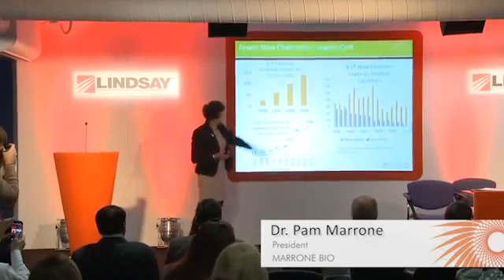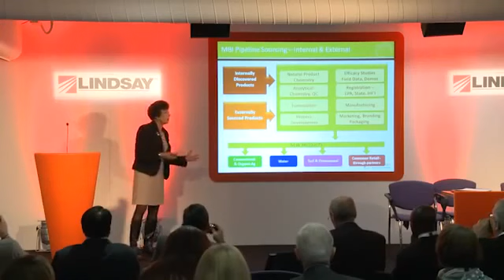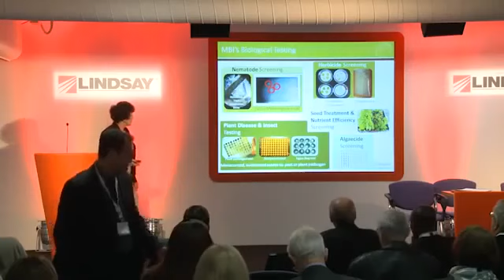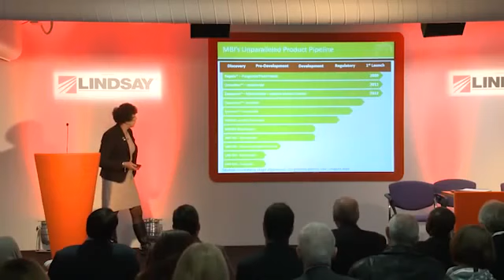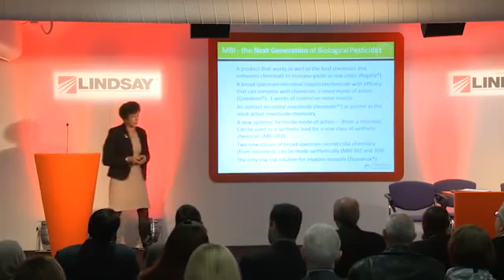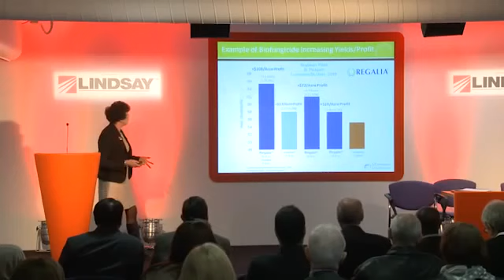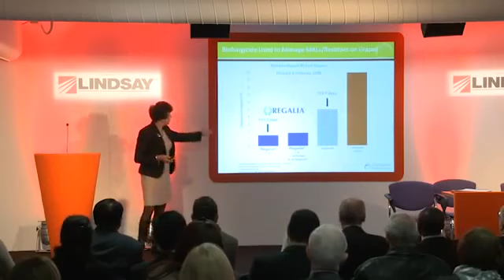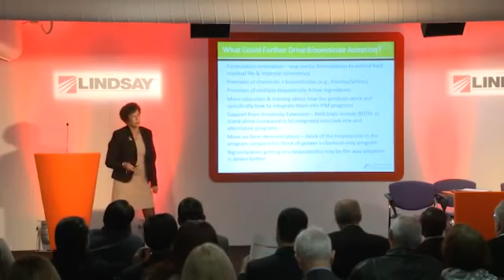Dr Pam Marrone at CropWorld 2012